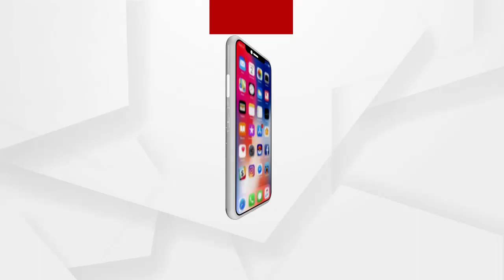ପାଇଖାନା ଭିତରେ ରୁ ଉଦ୍ଧାର ହେଲା ବନ୍ୟ ଜନ୍ତୁ ସମ୍ବର ....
ଗଂଜାମ ଜିଲ୍ଲା ପୋଲସରା ବନାଞ୍ଚଳ ଅଧିନସ୍ଥ ରାଣୀପଡା ବଡ଼ସାହି ପ୍ରଭାକର ସାହୁ ଙ୍କ ପାଇଖାନା ଘରେ ପଡିଯାଇଥିଲା ବନ୍ୟ ଜନ୍ତୁ ସମ୍ବର। ପୋଲସରା ବନ ବିଭାଗ ଖବର ପାଇ ଘଟଣା ସ୍ଥଳରେ ପହଞ୍ଚି ପୋଲିସ କର୍ମଚାରୀ ଙ୍କ ମିଳିତ ଉଦ୍ୟମ ରେ ୪ ଘଣ୍ଟା ପରେ ଉଦ୍ଧାର ହୋଇଥିଲା । ପରେ ସମ୍ବର କୁ ଚିକିତ୍ସା କରି ନାଡିଆମ୍ବା ଜଙ୍ଗଲ ମଧ୍ୟରେ ସମ୍ବର କୁ ଛାଡି ଦେଇଥିବା ସୂଚନା ମିଳିଛି .